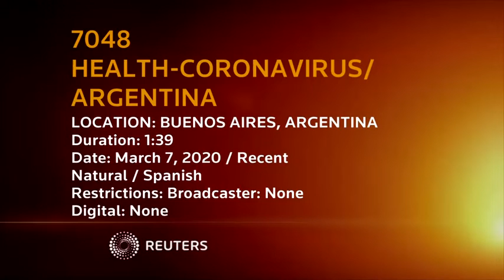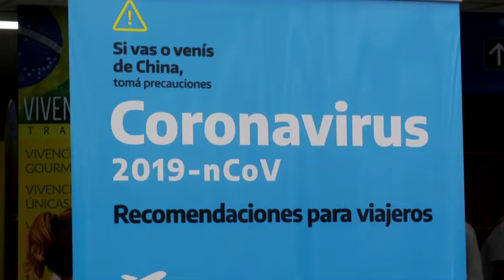Argentina confirms first death in Latin America of patient with coronavirus